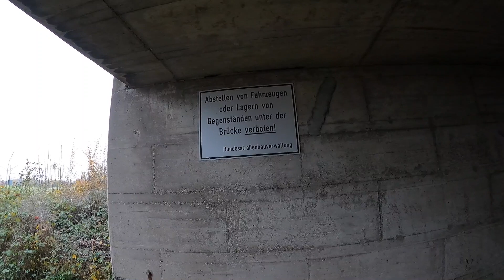19 KG Fluchtrucksack Wanderung Teil 2 | Winter bei 3 Grad | Ziel 70KM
Im Selbstversuch testen wir mal wie weit wir mit unseren gepackten Fluchtrucksäcken laufen können. Der Plan ist es in 3 Tagen 70 KM zu schaffen. Da wir beide nicht die beste Kondition haben, wollen wir mal sehen. Das Wetter ist perfekt. 3 Grad am Tag und trocken, Abends auch gerne mal ne Schneeflocke. Dies ist der zweite Teil und auch der zweite Tag.

Alex & Andre

Wir freuen uns wenn Dir die Videos gefallen und uns einen „Kaffee“ ausgibst

Hier gehts noch zu einigem Zeugs was wir so verwenden und in unseren Videos zeigen.

Solar:
Laderegler 30A

Vevor 8KW Dieselheizung

Bosch PushDrive

BOXIO Toilette
Sitzerhöhung + Einstreu
BOXIO Bio Bags

Outdoor:
Grayl Wasserfilter
Grayl Ersatzkartusche
Mammut Winterschlafsack
Carinthia Defence 4 Schlafsack
Carinthia Tropen Schlafsack
Mora Bushcraft Messer
Fiskars Messerschärfer
Victorinox Schärfer

Mini Camper Umbau

Unser Liebling - ( nicht mehr für Alles ;)) Sikaflex
Würth Sprühkleber

VW Crafter Umbau

Dometic Batterie Ladegerät
12v LED Spots
DEFA Anschluss Set
LiFePo4 Batterie
Bau-tech Solarkomplett